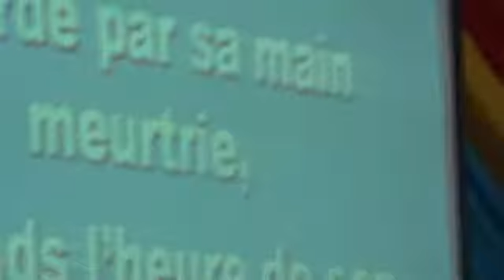Culte Sabbat 14 Avril 2018 TAES